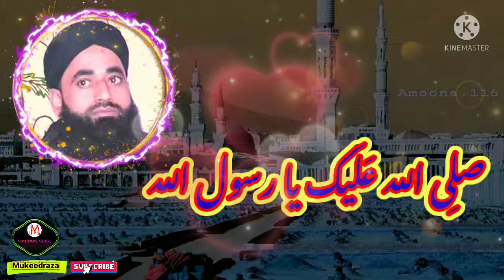new Whatsapp💙||status of🧡 Bilal kumer sb||kashmiri_lyrces💜||𝚜𝚞𝚋𝚜𝚌𝚛𝚒𝚋𝚎💛 Bestvideo WatchFull 🧡𝚃𝚑𝚊𝚗𝚔𝚜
Otherwise be infringing non -praf education or personal use trips.